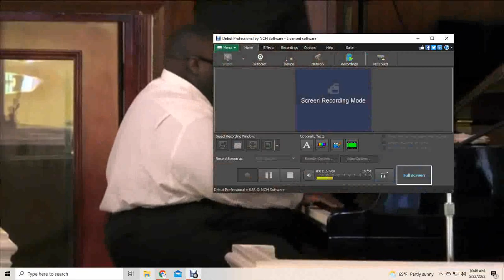Victory Baptist Church of Los Angeles morning service intro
VBC Intro by: Rev. Dr. Cory Williams with Rev. Randy Allison inging "Only a look"